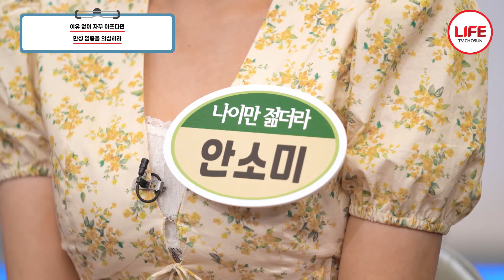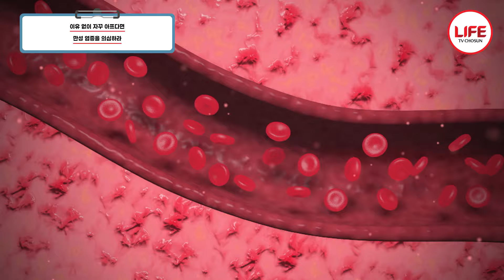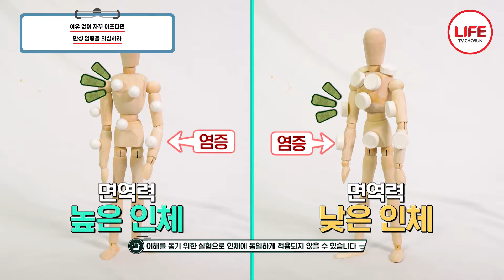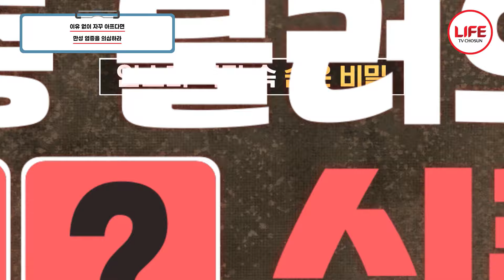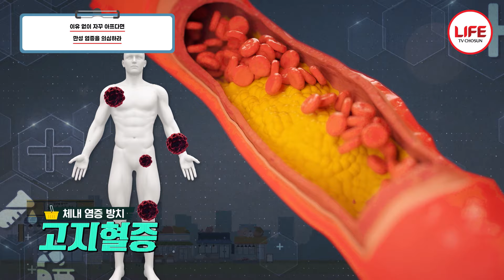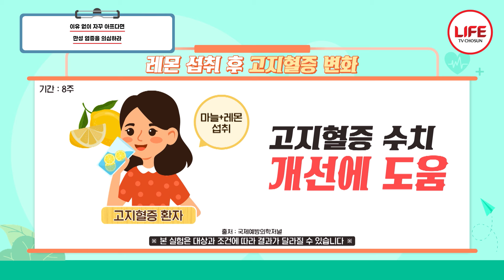[장수상회] 임신 당뇨로 고생한 안소미, 출산 후에도 여기저기 아픈 이유는 만성 염증 때문? (TV CHOSUN 240918 방송)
만성염증을 잡으려면
알칼리성 음식을 먹어야 한다